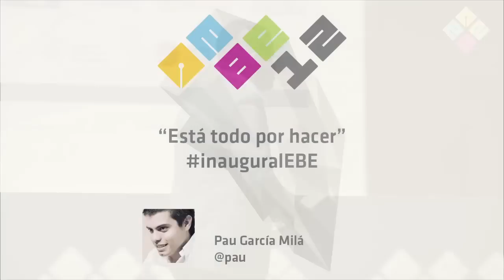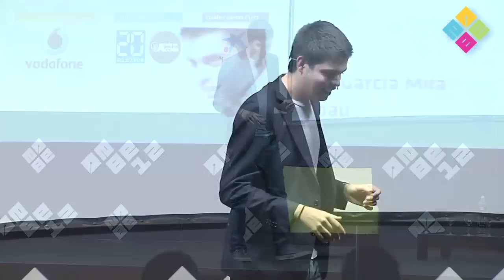EBE12. Esta todo por hacer. Pau García Milá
En tiempos difíciles es cuando más necesitamos a los optimistas. Pau García Milá es uno de esos optimistas que contagian a los que lo rodean. Piensa que aún nos quedan muchas cosas por delante, porque "Está todo por hacer" y más vale que lo hagamos ya porque puede que mañana nos atropelle un camión y nos quedemos sin poder actuar.

Tan convencido está de esa idea que ha escrito un libro defendiéndola para meterla en la cabeza de más gente. Si todos fuésemos más optimistas, se nos ocurrirían más cosas y el mundo funcionaría bastante mejor.

Con esta filosofía Pau ya ha llegado muy lejos y lo que ha conseguido hasta ahora es sólo el primer paso del prometedor futuro que tiene por delante.

Pau García Milá

Pau García Milá (@pau) es un joven empresario y emprendedor desde los 17 años. En la actualidad dirige eyeOS, una compañía fundada en 2005 que fue parte de los inicios del Cloud Computing, siendo hoy una firme competencia de grandes multinacionales del sector tecnológico. Es también co-ideador y consejero de Bananity, una red social orientada a potenciar lo que apasiona a las personas a partir de lo que aman y odian.

Pau colabora asíduamente en diversos medios de comunicación como COM Ràdio (programa "Empenta") o TV3 (en la tertúlia de los martes de "Divendres") y ha aparecido en varios programas como Buenafuente en La Sexta y Desaprender en Antena 3. Desde 2012 es también profesor asociado de ESADE para el master en Digital Business.

A pesar de su juventud ha recibido importantes premios como el Premio de los Príncipes de Asturias y de Girona "IMPULSA Empresa 2010″ o el Premio MIT al Innovador del año 2011, así como el premio Nacional de Comunicaciones 2009. Es también autor de "Está todo por hacer" -2011- y "Optimismamente" -2012- que suman ya más de 10 ediciones.